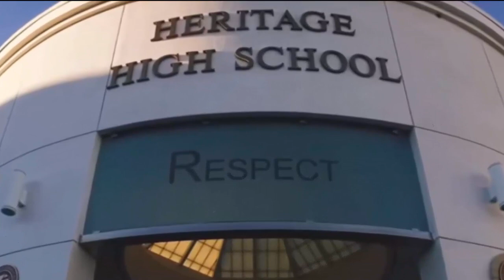الطالبة تبكي وعندما علم المعلم بما حدث كانت الصدمة..!!